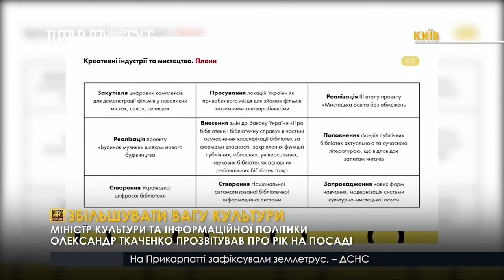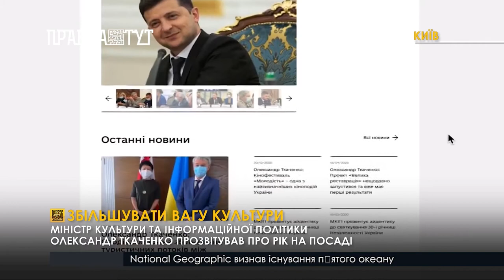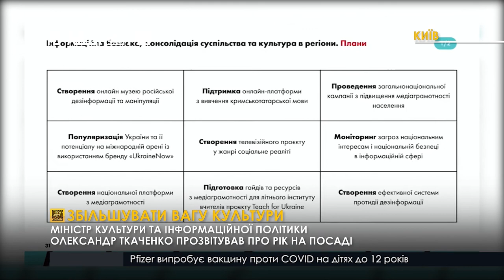Міністр культури та інформаційної політики Олександр Ткаченко прозвітував про рік на посаді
Популяризація внутрішнього туризму, лагідна українізація та розвиток українського кіно. Саме так описав свій перший рік на посаді міністр культури та інформаційної політики Олександр Ткаченко. Прес-конференція відбулась у Національному художньому музеї України , на якій перебувала обмежена кількість журналістів.